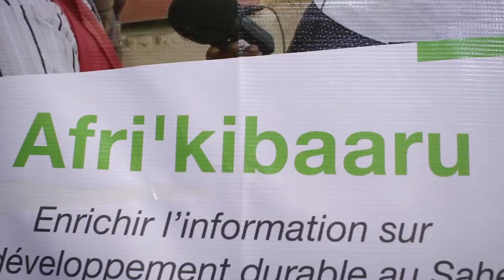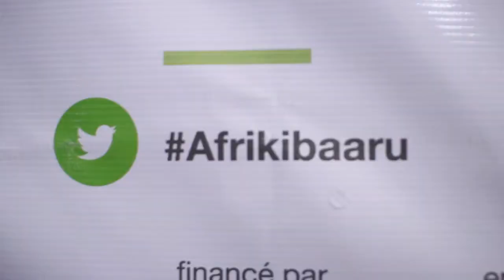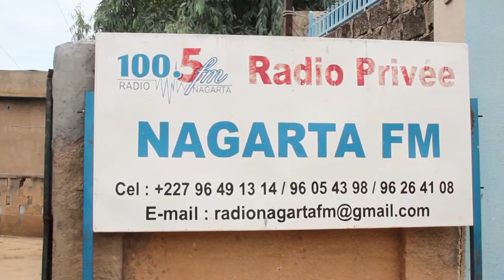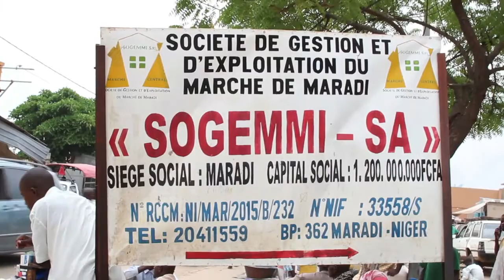Labarun Al-Mansour TV na Ranar Asabar 21-08-21 na farko